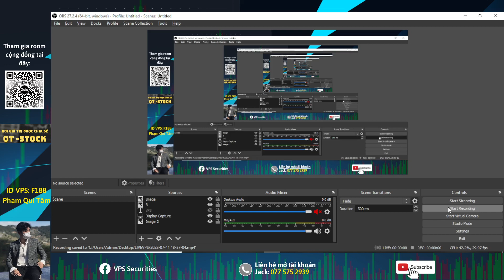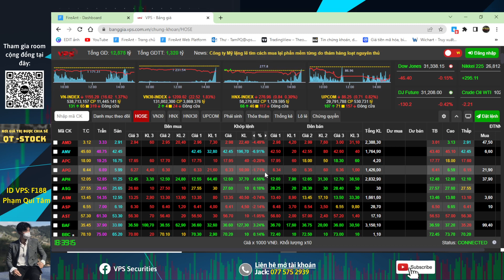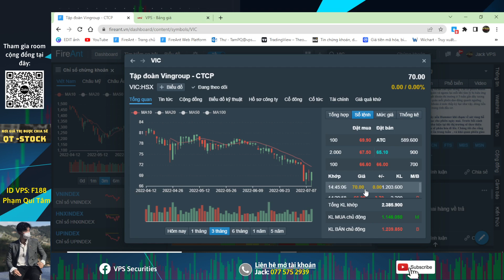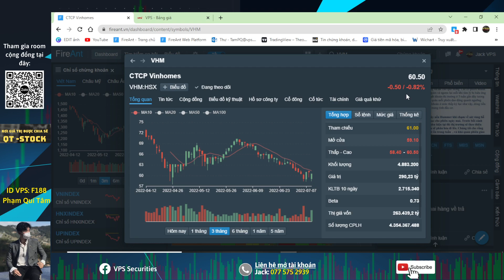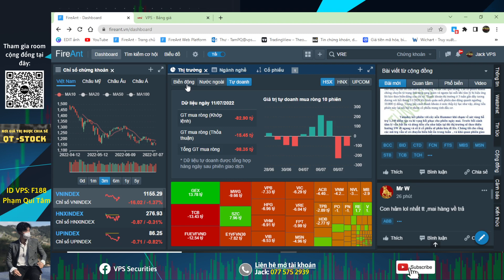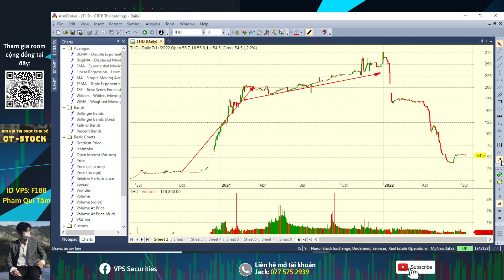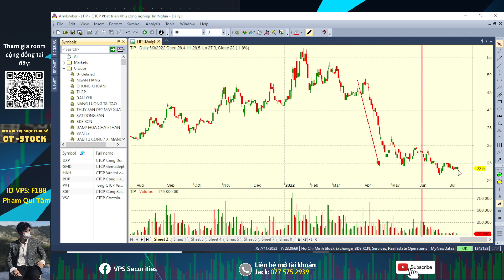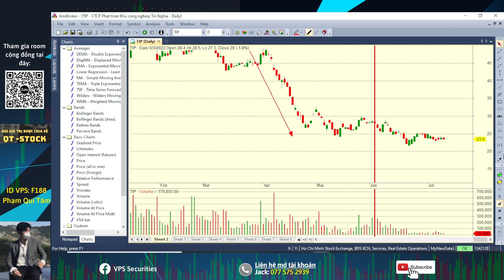CHỨNG KHOÁN HÔM NAY|NHẬN ĐỊNH THỊ TRƯỜNG 11.7: XỬ LÝ TIN ĐỒN VINGROUP VÀ PHẦN CÒN LẠI | NĐT CHÚ Ý GÌ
👉 Mã người giới thiệu: F188 - Phạm Quí Tâm
- Link Room Tư vấn cộng đồng